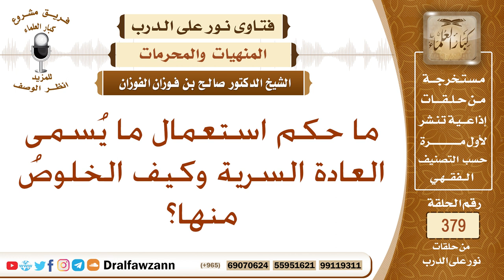ما حكم استعمال ما يُسمى العادة السرية وكيف الخلوصُ منها؟ الشيخ صالح بن فوزان الفوزان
نص السؤال: ما حكم استعمال ما يُسمى العادة السرية وكيف الخلوصُ منها؟
السيرة الذاتية :
للاشتراك في قناة الشيخ صالح الفوزان

رئيس الفريق
لمشروع كبار العلماء